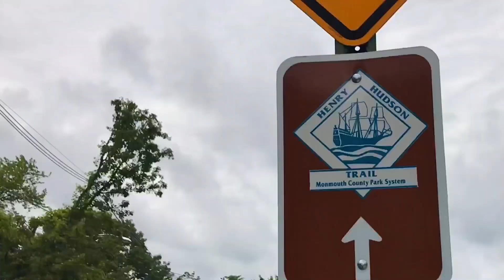60-SECOND EXCURSION: Biking a section of the Henry Hudson Trail in Highlands, New Jersey, USA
Biking a section of the Henry Hudson Trail, from Highlands to Atlantic Highlands in Monmouth County, New Jersey, USA.

"60-SECOND EXCURSIONS" by The Global Trip (travel writer/videographer Erik Trinidad) is a series of short, quickly edited travel videos that are 60 seconds or less, originally posted on Instagram/Facebook accounts @theglobaltrip and @plausiblyridiculous. They had been shot and edited on the fly (with iMovie for iOS) during an active trip, and were posted in chronological order—typically within a couple of hours of the moment, in near real-time.